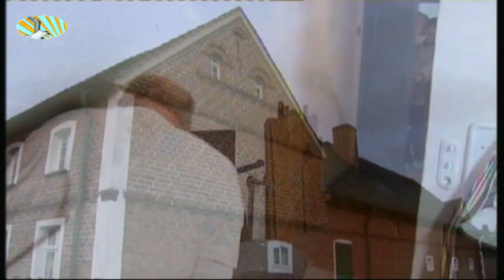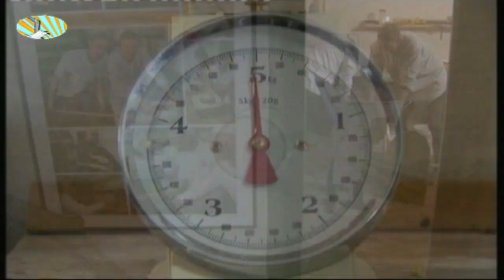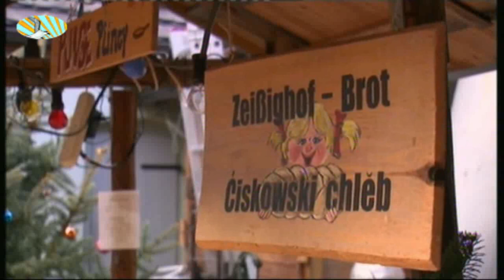So feiert die Weihnachten in der Lausitz 24. Dezember 2019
Weihnachten in der Lausitz ist eine wunderbare Zeit mit uralten Bräuchen, ist heimelig und vertraut, manchmal aber auch ungewohnt und einmalig. Das MDR FERNSEHEN begleitet die Familien des Dorfes Zeißig im Norden der Oberlausitz durch die Advents- und Weihnachtszeit, erzählt von der Vorbereitung und Durchführung des Weihnachtsmarktes, von den Bräuchen rund um Heiligen Abend mit Lausitzer Kartoffelsalat und den alten Weihnachtsliedern. Zentrum des Ortes ist der Zeißig-Hof, ein altes sorbisches Bauerngehöft, in dem der Heimatverein seinen Sitz hat. Hier rührt der junge Hobbybäcker Nico Thäle den Teig für seinen leckeren Lausitzer Quarkstollen an. 60 Stück für die Familien der Dorfaue muss er in diesem Jahr backen. Währenddessen ist der Vereinschef Hans Groba mit seinen Männern unterwegs, um den Weihnachtsbaum für die Dorfaue zu organisieren.